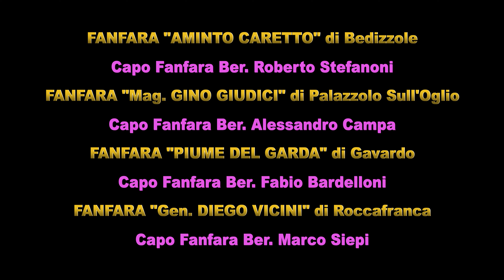CONCERTO DI 4 FANFARE - FANFARA BERSAGLIERI DI ROCCAFRANCA (Parte 1 di 5)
Concerto di 4 Fanfare Bersaglieri a Bordeno (Bs) in concomitanza del 23° anno di costruzione del Monumento al Bersagliere.

Partecipano le Fanfare Bersaglieri :
1 - Fanfara "Generale Diego Vicini" di Roccafranca
Capo Fanfara Bers. Marco Siepi

2 - Fanfara "Aminto Caretto" di Bedizzole
Capo Fanfara Bers. Roberto Stefanoni

3- Fanfara "Piume del Garda" di Gavardo
Capo Fanfara Bers. Fabio Bardelloni

4- Fanfara "Maggiore Gino Giudici" di Palazzolo Sull'Oglio
Capo Fanfara Bers. Alessandro Campa

Canale Telegram:     @FanfaraBersaglieriBedizzole